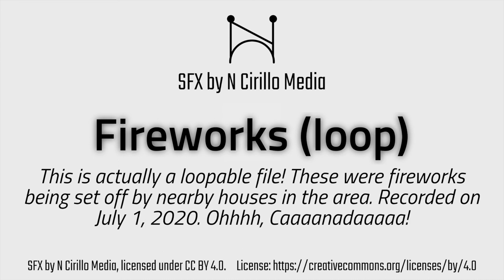Fireworks - SFX by N Cirillo Media